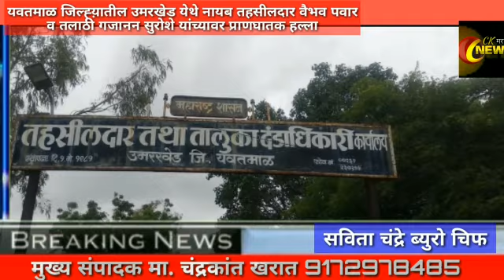यवतमाळ जिल्ह्य़ातील तहसीलदार वैभव पवार व तलाठी गजानन सुरोशे यांच्यावर प्राणघातक हल्ला